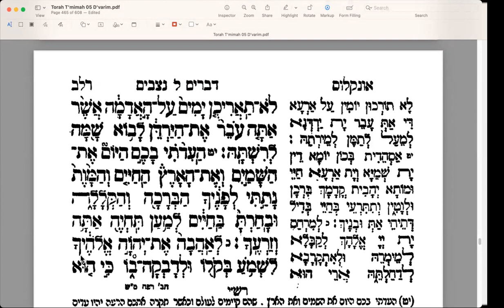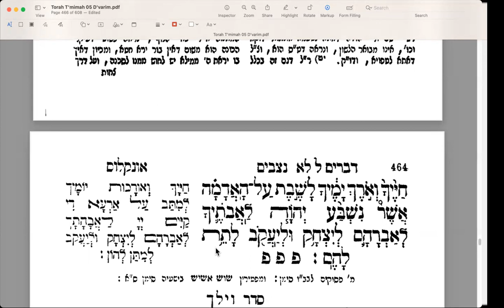Nitzavim 08 20230904 (Deut 30, 11-20) Parsha Study with Rashi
As Moses comes to the end of his life, he underscores his message that they have a choice, between righteousness and life and wickedness and death.
He goes on to spell out exactly what this means and the consequences of their choices.
He challenges them to "Choose Life!"